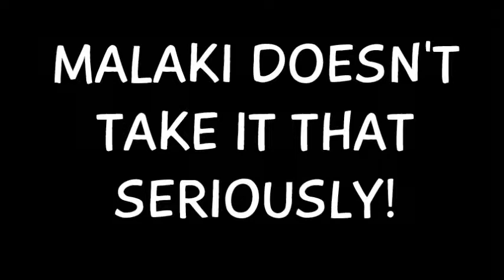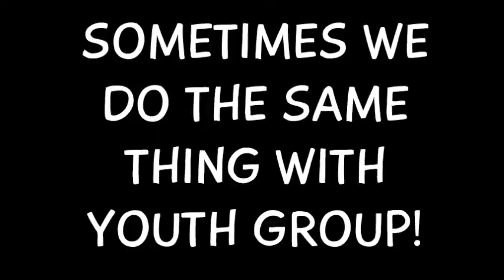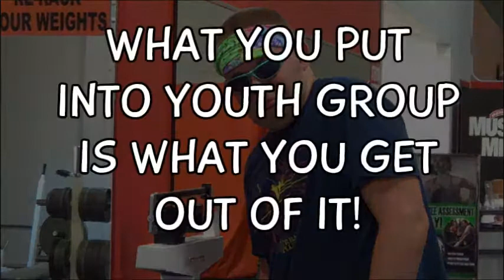Malaki's Big Break